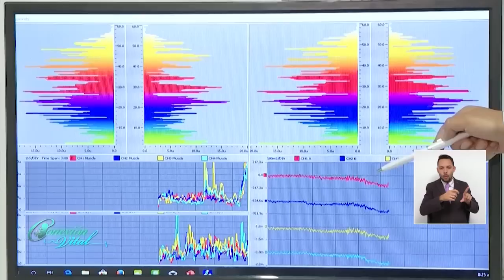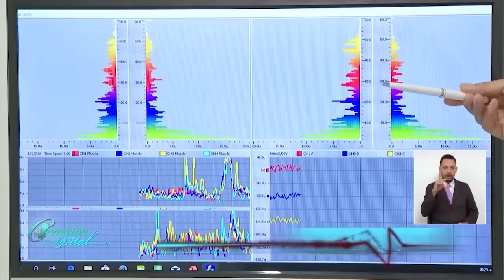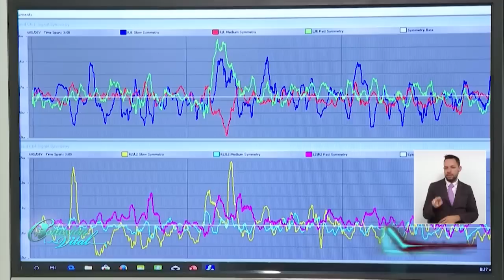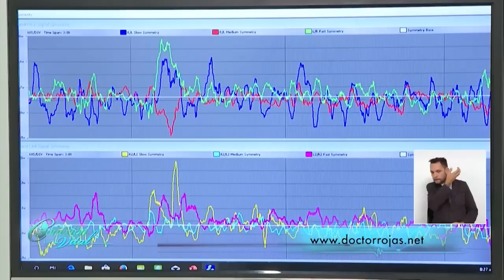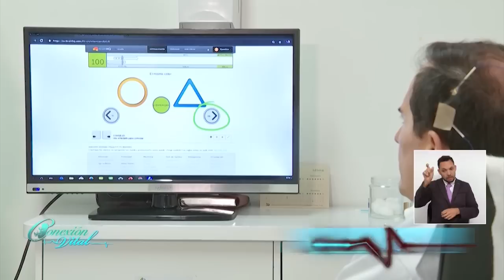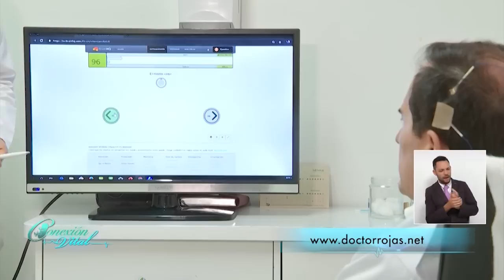Neurofeedback Dra Carolina Giraldo 22 de Mayo 2019